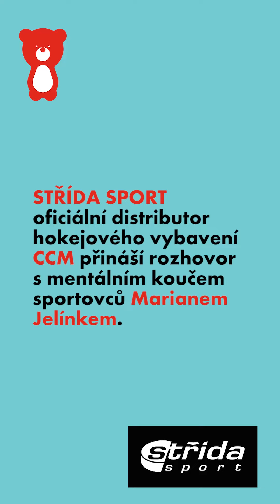🗣 Rozhovor s mentálním koučem sportovců Marianem Jelínkem při charitativním happeningu TERIBEAR.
Uznávaný mentální kouč nejen profesionálních a vrcholových sportovců nám při letošním TERIBEARu na Letné prozradil, jak se v hlavě správně naladit na sportovní výkon. 👀